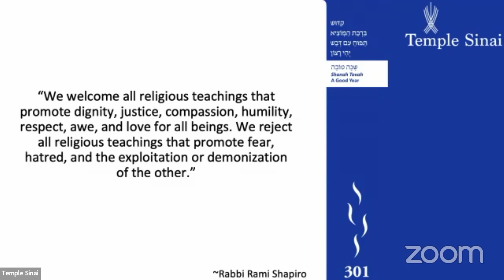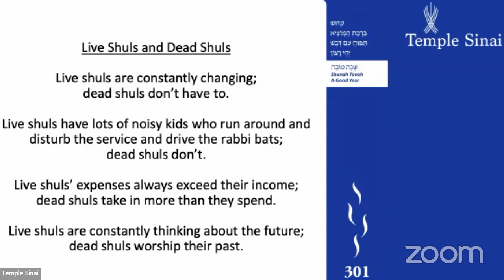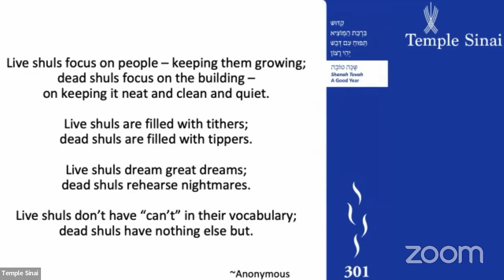2022 Rosh Hashanah Sermon